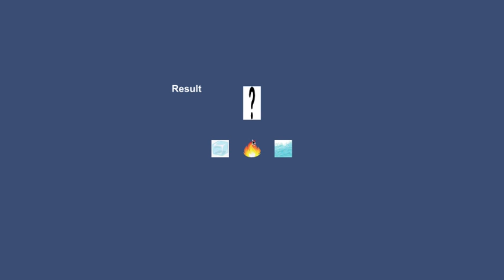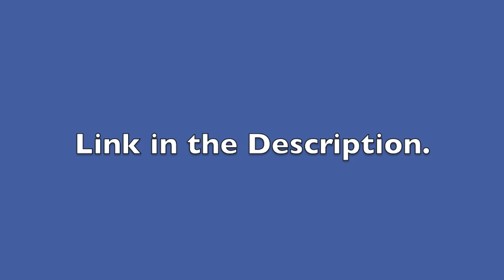Fire, Water, Ice Gameplay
A Small Game like Rock, Paper, Scissors with Fire, Water and Ice.